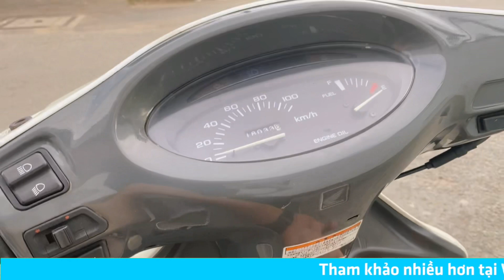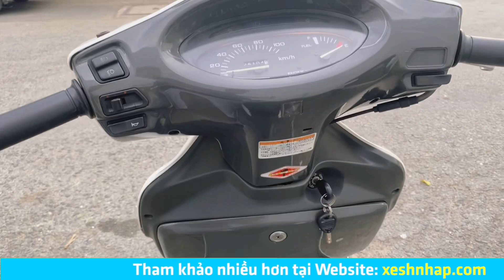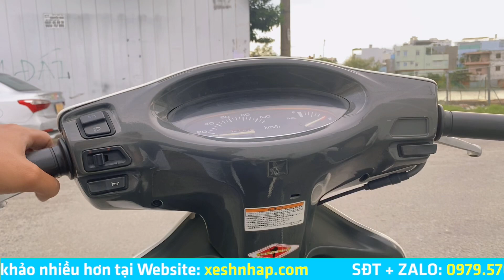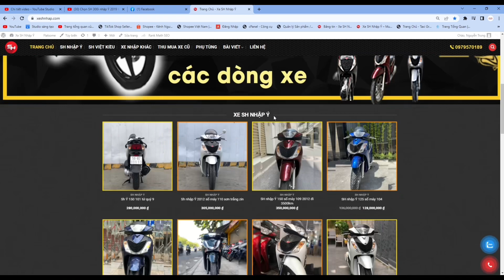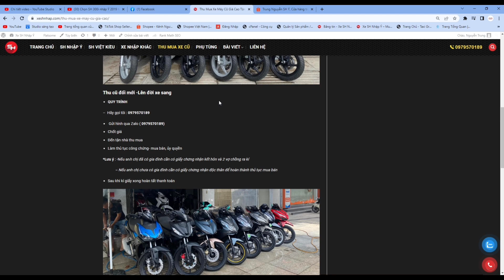Spacy nhập Nhật đời cao HQCN sang tên toàn quốc giá từ 75tr | Trung Nguyễn